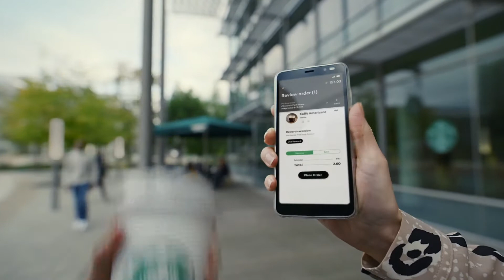'It Starts With You' phim quảng cáo đầy hấp dẫn của Starbucks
Với phim quảng cáo 'It Starts With You', Starbucks đã truyền tải dịch vụ cao cấp của các cửa hàng cà phê của mình một cách hấp dẫn và ngoạn mục.

Creative Agency: Iris London
Creative Director: Daryl Corps
Copywriter: Matt Pickles
Art Director: Nick Jowitt
Agency Producer: Francesca Roberts

Production Company: Fresh Film
Directors: The Queen
Executive Producer: Simon Petter

Post Production: Black Kite

Audio Post Production: Grand Central Sound Studios
Sound Design & Mix: George Castle
Audio Producer: Ciara Wakley